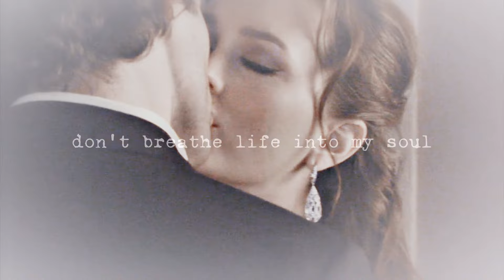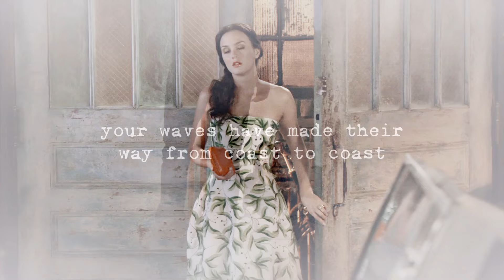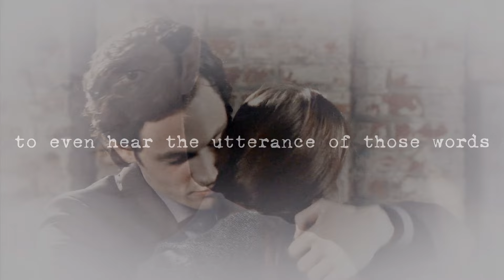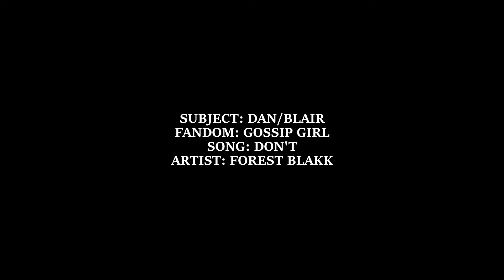Dan/Blair - Don't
15 seconds into listening to this, and I knew it was dair all over! Literally, Dan could have written this – which is kind of what I was going for with that intro. It’s not a song, but a spoken word poem, so this video has kind of been an experiment, but I really like how it turned out.
However… I didn’t put a logo on it, as I thought that just ruined the visuals. I’d love to not have to put a logo over any of my videos, so I’ll see how it goes this time.

Song: End of video
Show: Gossip Girl
Coloring: Mine
Program: Sony Vegas 18